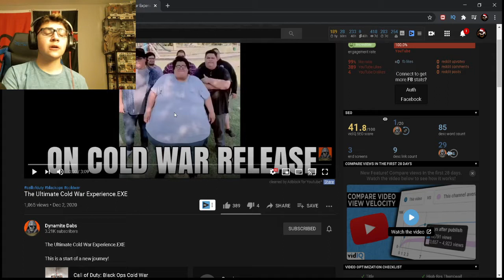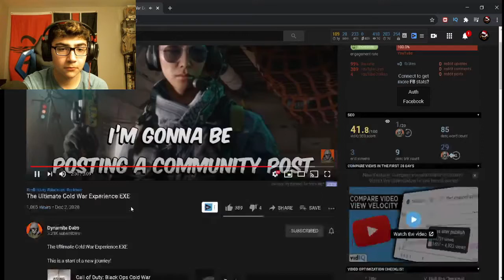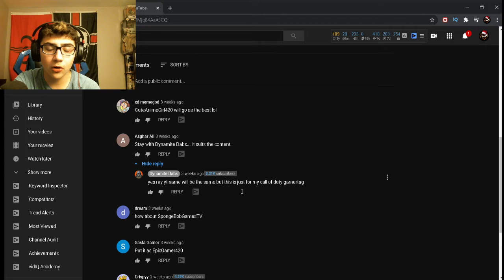Reacting to the FUNNIEST Cold War moments!